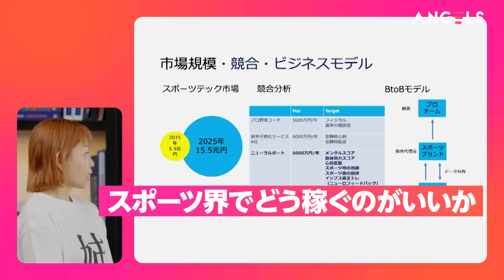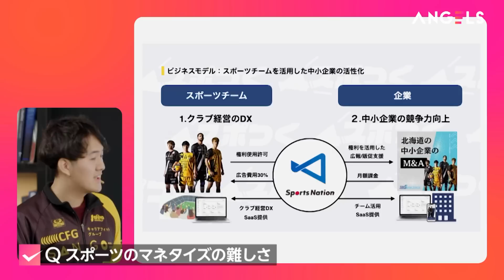【本田圭佑×スキルセット】“投資家の心得”を学生投資家に伝授／スタートアップの投資額は「結構いいかげん？」／ACミラン在籍時から1日8件起業家プレゼン受けた（リアル投資ドキュメンタリー ANGELS）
【目次】
0:00 ダイジェスト
1:36 スポーツのマネタイズは難しい？
4:31 本田圭佑の投資スキルセット
9:13 一発当てれば一生尊敬される

【KSK Mafia 過去の配信動画】

②阪大発スタートアップ姉妹が挑むアスリートのメンタルチェック

【リアル投資ドキュメンタリーANGELS】
エンジェル投資家としても活動する本田圭佑氏、
および国内外の一流投資家たちに起業家がプレゼンし
投資を獲得する場を提供するリアル投資ドキュメンタリー。

津田健次郎（俳優/声優）

【投資家】
本田圭佑（PROTOCOL会長/サッカー選手)   @keisukehonda

【KSK Mafiaメンバー】
松永心(シンガポール国立大学)
池田楓香(ブラウン大学)
野口蒼大(慶應義塾大学)

▼PIVOTアプリでは全ての映像番組を無料で公開中▼